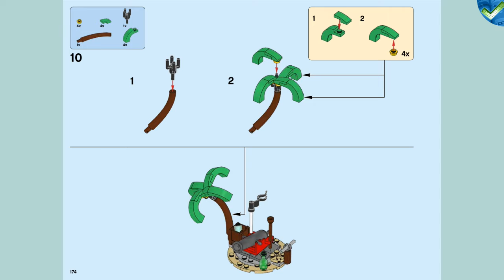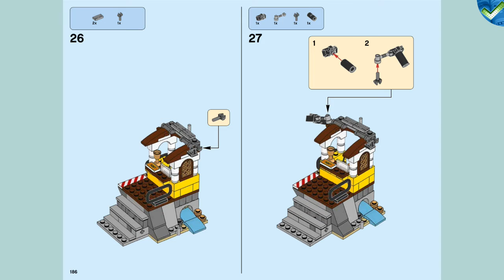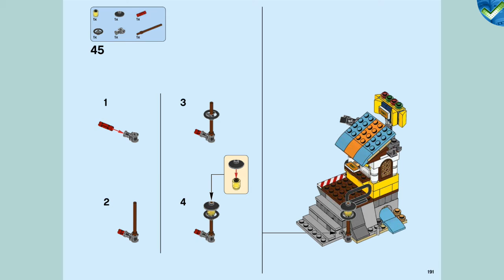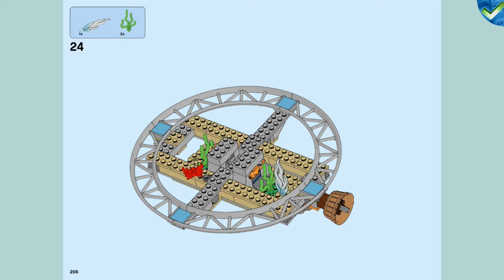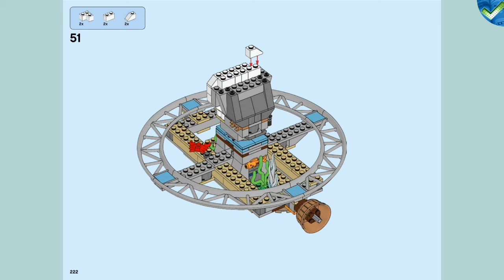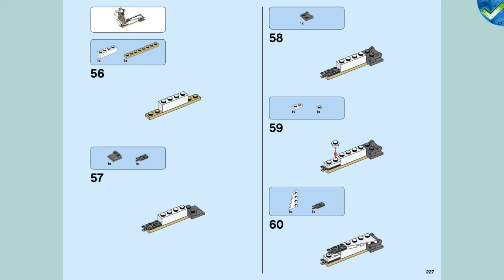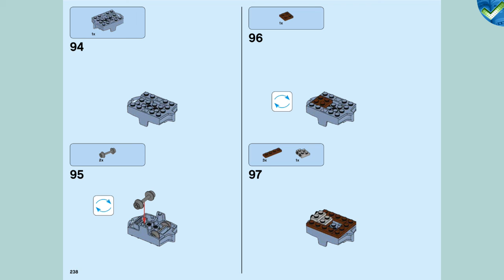31084 B The Skull Ride LEGO® Creator Manual at the Brickmanuals Instruction Archive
LEGO®-Setdescription:
Hold tight and prepare to scream as you set out on a LEGO® Creator 3in1 31084 Pirate Roller Coaster adventure. This amazing set features a functional roller coaster with pirate-themed props, including a sunken galleon, skull archway, palm tree and an octopus. The working carriages are shark-themed and the ride´s main drop has a water splash feature and a cannon that fires water elements. Other features include a ticket booth and a balloon stand. This set can be rebuilt for further LEGO fairground adventures aboard The Skull Ride or The Ship Ride, and comes with 4 minifigures ready for the fun of the fairground, plus a skeleton figure.
-Includes 4 minifigures, ready for the fun of the fairground, plus a skeleton figure.
-Fully functional roller coaster features an oval track and train with shark carriages, water drop and decorative pirate-themed props, including a sunken galleon, skull archway, palm tree and an octopus.
-Also features a cannon that fires water elements, a ticket booth and a balloon stand.
-Climb aboard and prepare to scream!
-Duck as you zoom through the skull arch!
-Hold tight as you whizz around the bend and over the sunken galleon.
-Watch out for the water cannon and remember to smile as you thunder past the camera!
-Rebuild this 3in1 model and continue your LEGO® fairground adventure with The Skull Ride and The Ship Ride.
-Pirate Roller Coaster measures over 9” (24cm) high, 25” (66cm) wide and 12” (32cm) deep.
-The Skull Ride measures over 5” (14cm) high, 13” (34cm) wide and 8” (21cm) deep.
-The Ship Ride measures over 9” (24cm) high, 21” (54cm) long and 6” (16cm) deep.